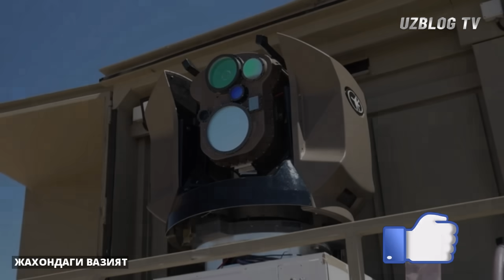УКРАИНА ЁЛГИЗ УЗИ КОЛДИ АКШ УКРАИНАГА ШАРТЛАР КУЙИБ ТАШЛАДИ